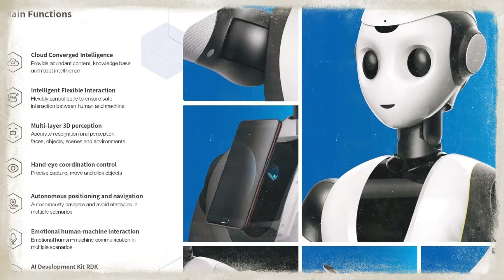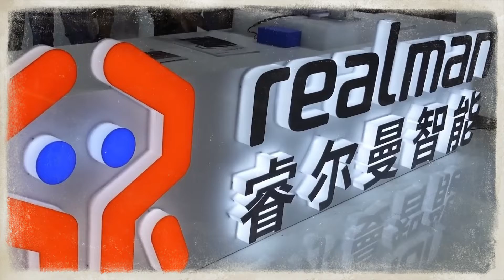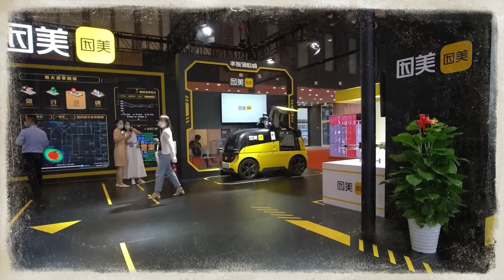China's Dominance Robots on the Global Stage, the Nation's Largest Robot Exhibition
Video Title: China's Dominance Robots on the Global Stage, the Nation's Largest Robot Exhibition

Embark on a journey into the future as China showcases its technological prowess at WRC, the nation's largest robot exhibition. Witness a dazzling array of cutting-edge robotics, as China takes center stage in the global arena. Explore the innovations and advancements that position Chinese robots at the forefront of technological dominance. Join us in unraveling the captivating narrative of China's rise in the world of robotics at WRC.